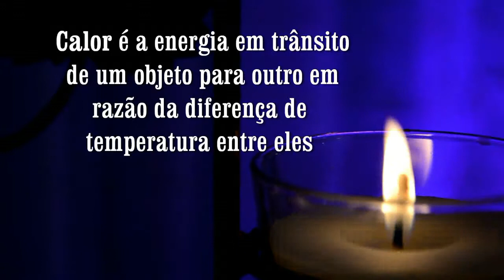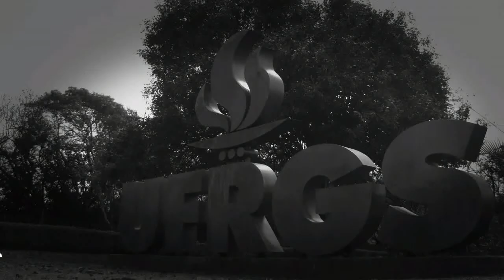Centelha de palha de aço (Vídeo 2)